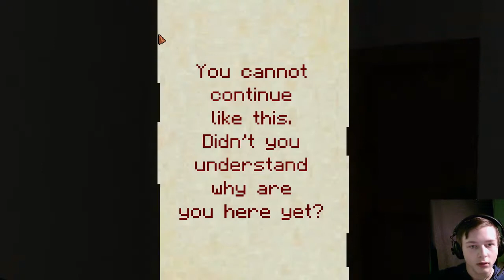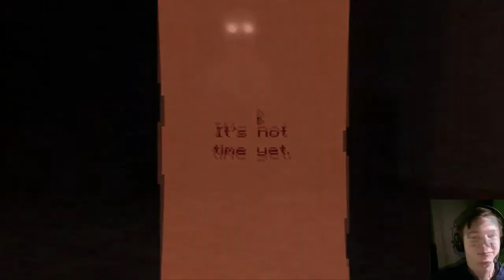So many scares! D: | /W MightBeGiant and Robert_Nemet | Plays (7 Days)